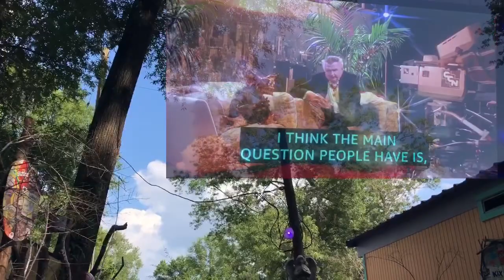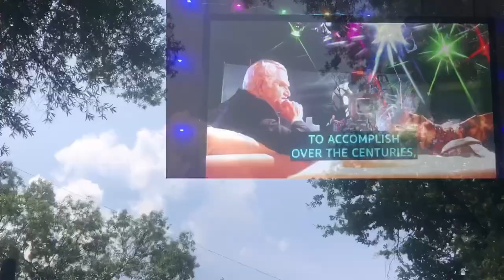Phoenix in ‘Mulan’ / NYE in ‘Gremlins 2’ / David in 2 Broke Girls Song Remix May 29, 2023